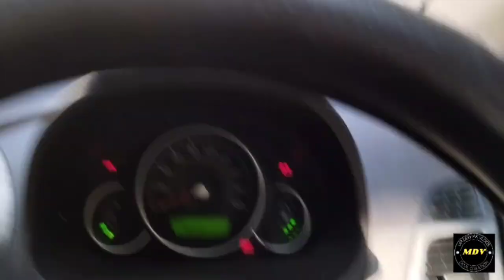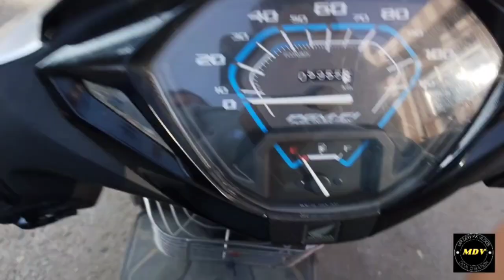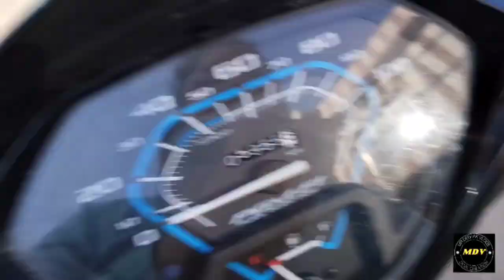papa ne kiya vlog suru😳!!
heloo guys I hope u all are enjoying my vedios and show some love to ur MR DEEPAK VLOGS channel and love uh guys always be supported me to do more vedios
I hope uh all are enjoying my vedios

to or hate on anyone I talk about in my videos, this channel
is to entertain people and I usually focus on joking about